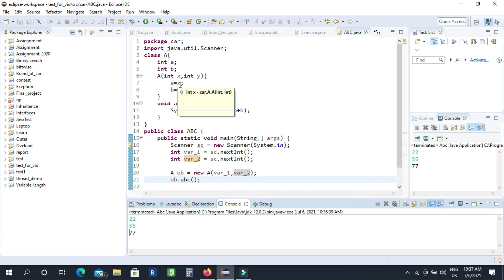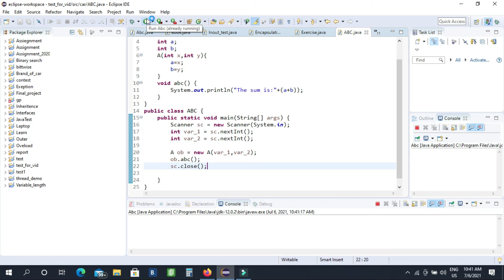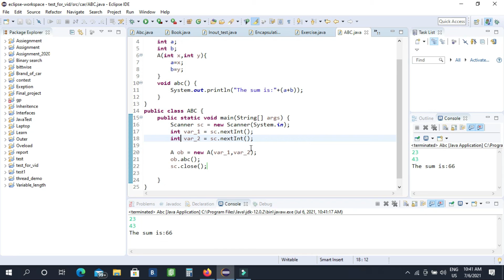Java Constructor Explained! Java Bangla Tutorial For Beginners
A Java constructor is a block of codes similar to the method. It is called when an instance of the class is created. At the time of calling the constructor, memory for the object is allocated in the memory.
** Every time an object is created using the new() keyword, at least one constructor is called.

Rules for creating Java constructor:
* Constructor name must be the same as its class name
* A Constructor must have no explicit return type
* A Java constructor cannot be abstract, static, final, and synchronized